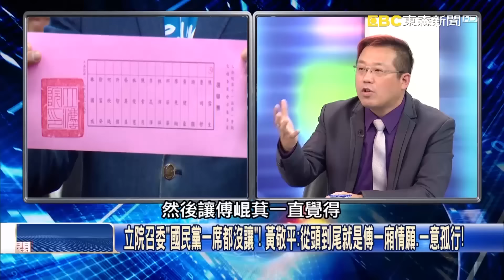詐騙集團遇到金光黨？立院召委選舉國民黨「一席都沒讓」 柯文哲白忙了一場！？【關鍵時刻】20240229-2 陳瑩 張禹宣 吳子嘉 黃敬平 姚惠珍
從立院龍頭到禮讓召委都失敗 柯文哲慘遭傅崑萁買空賣空「義無反顧騙三次」？
共識營沒共識、召委搞不定會讓柯文哲看清真相？ 張禹宣：想框傅崑萁反被騙！
禮讓召委藍委嘴巴說尊重黨團卻大打太極？ 張禹宣：都冷看兩個金光黨鬥法！？
召委選舉讓大家看清「國民黨老大到底是誰」？  吳：傅崐萁演了半天都是白演！？
黃國昌立院「人間蒸發」、柯建銘白忙一場？ 吳：老柯本來想「殺黃」討好賴清德！？
傅崑萁「召委禮讓民眾黨大戲」白忙一場？ 吳：花蓮共識營少刷一次卡慘滑鐵盧？
立院召委「國民黨一席都沒讓」！ 黃敬平：從頭到尾就是傅一廂情願、一意孤行！
今早國民黨會議炮聲隆隆？ 召委禮讓白讓藍營支持者火大…新舊藍委壓力大！
峰迴路轉！國民黨基層炸鍋召委不讓柯營！ 黃：傅崑萁急轉彎自己找下臺階下？
花蓮王想要出山、卻「出山不利」？ 姚惠珍：共識營想展實力卻連買單都落人後！
令不出黨團三人、傅崑萁成「脆弱的總召」？ 姚惠珍：所以洪孟楷只講對兩個字！
白營八票召委全支持國民黨的人！ 姚惠珍：代表柯文哲收到傅崑萁的「愛意」了！